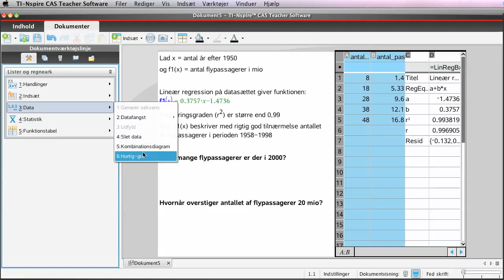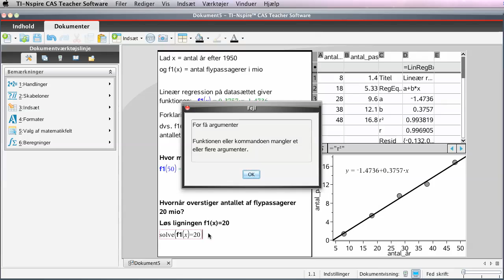Lineær regression 1b (Løst med Nspire CAS software)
Fortsættelsen af videoen Lineær regression 1a.
I denne video gennemgåes:
1) Lave dataplot og tegne graf for regressionsfunktionen
2) Lave en prognose (ukendt y)
3) Lave en prognose (ukendt x)